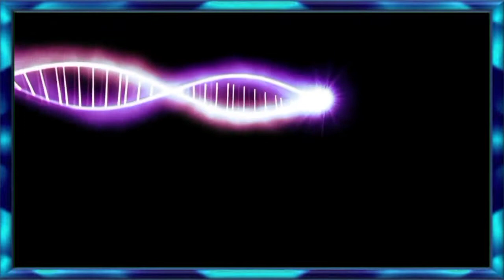Whistle Song // Pesa Koodathu // Adutha Vaarisu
Thanks to Starmaker